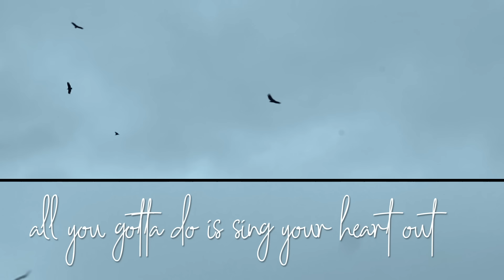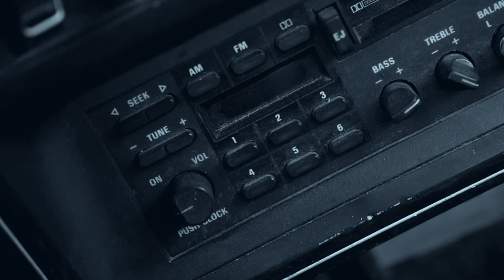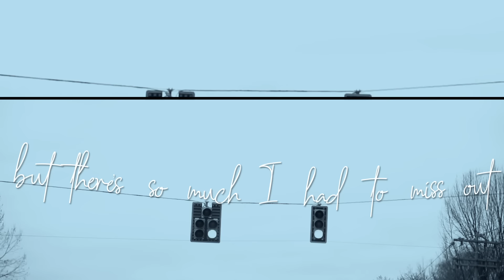Lauren Alaina - Three (Lyric Video)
The official lyric video for Lauren Alaina’s "Three".

Music video by Lauren Alaina performing Three (Lyric Video).